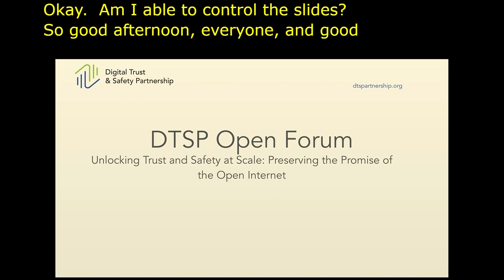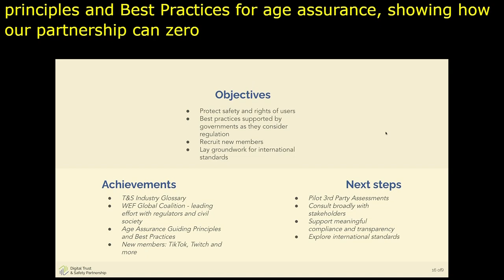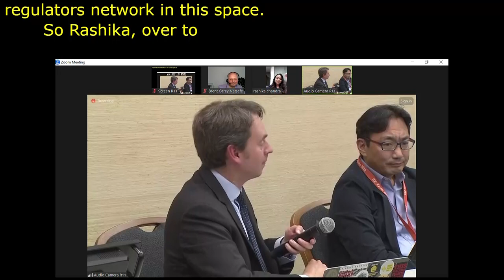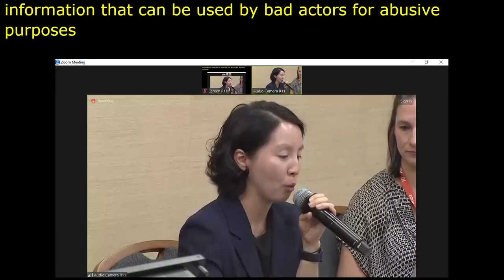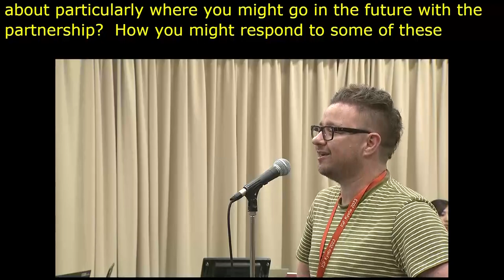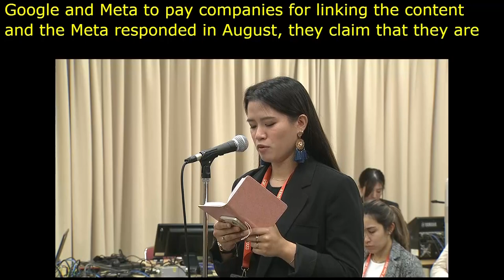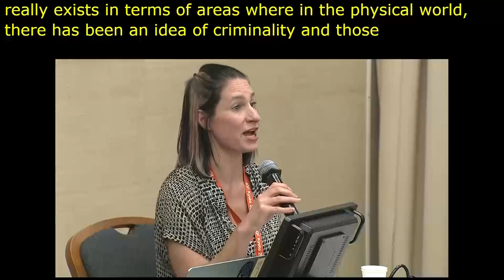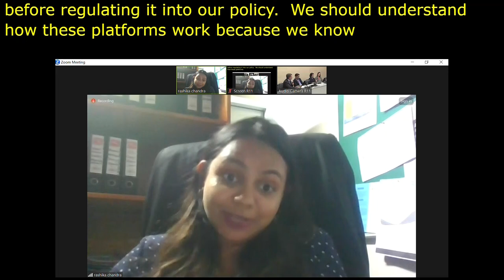IGF 2023 Day 3 Workshop Room 11 Digital Trust and Safety Partnership